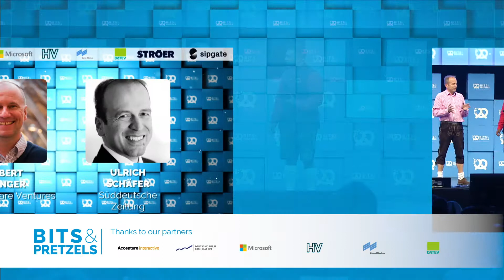The digital revolution - what is next? Talk with Albert Wenger and Ulrich Schäfer